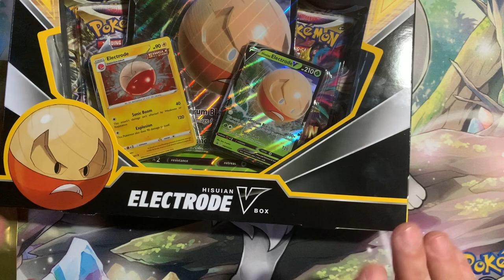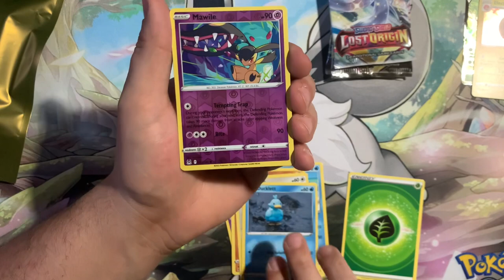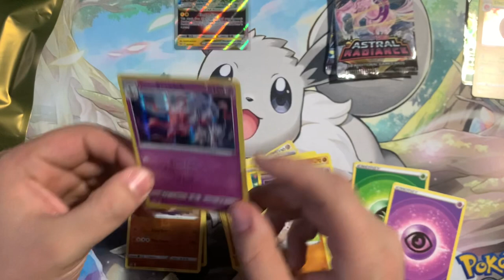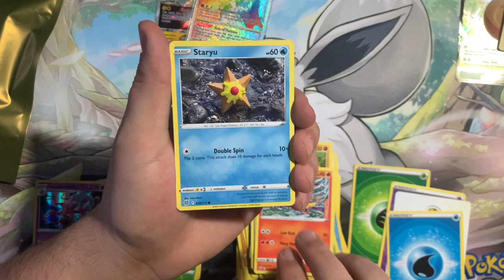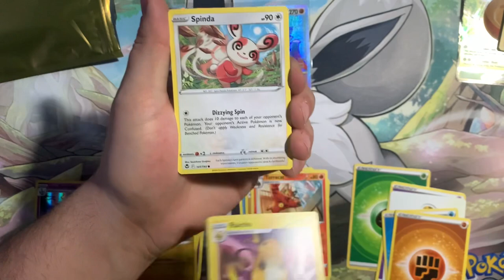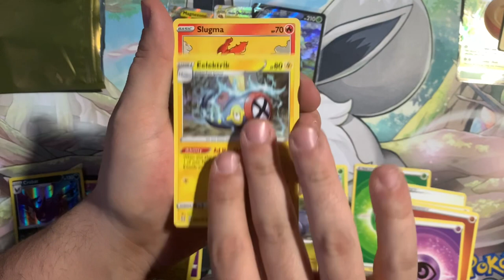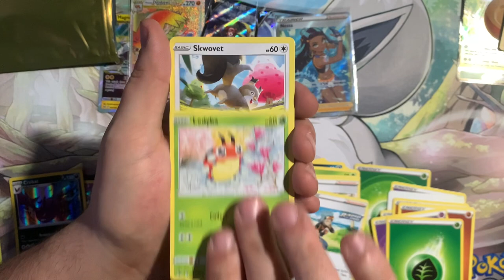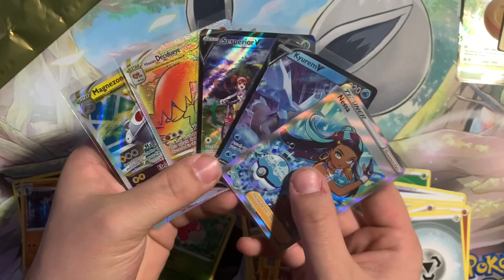Paladin packs are packed with HEAT! GIVEAWAY VIDEO!!